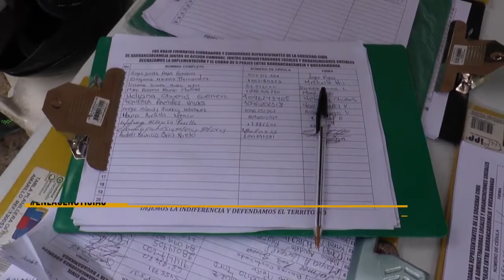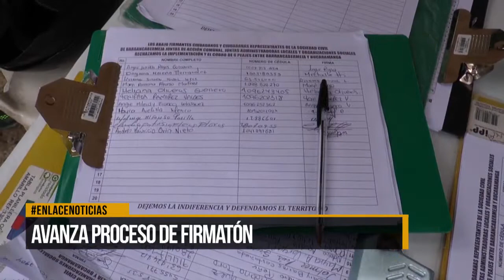Avanza firmatón en rechazo a construccion de peajes